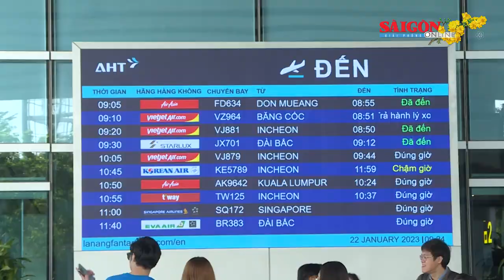Miền Trung thu hút lượng lớn khách du lịch trong dịp Tết Nguyên đán 2023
Thời tiết thuận lợi, các tỉnh, thành khu vực miền Trung thu hút lượng lớn khách du lịch trong dịp Tết Nguyên đán Quý Mão 2023.